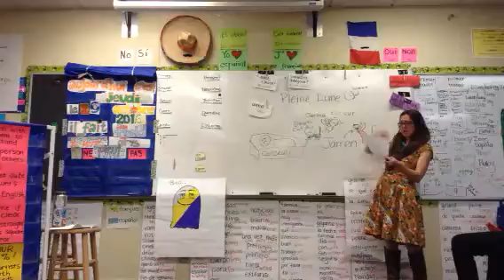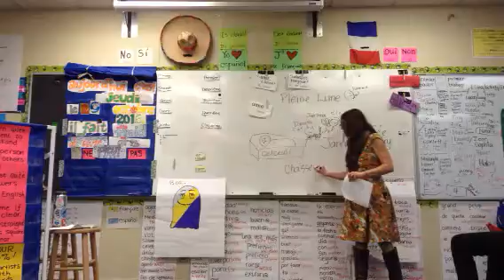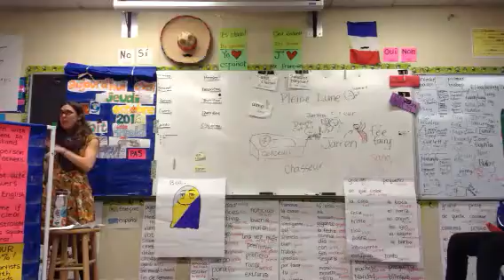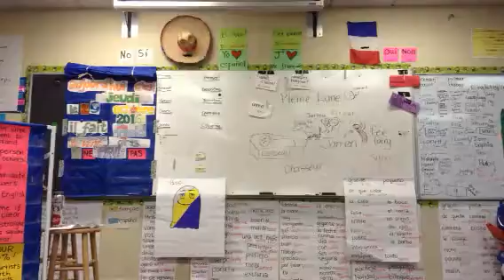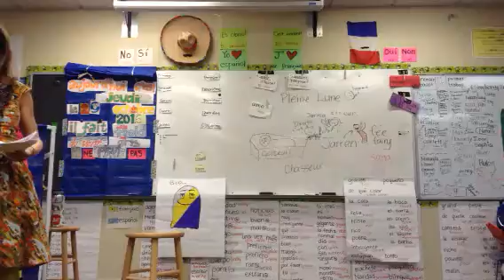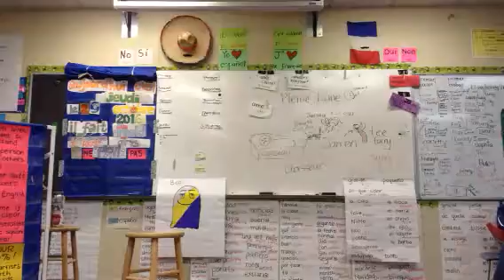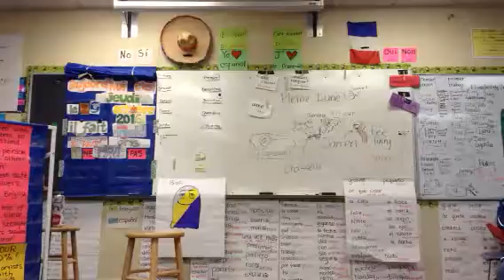French Two - Visual Story - Written by a Student in Class - 10/20/2016 Part Two